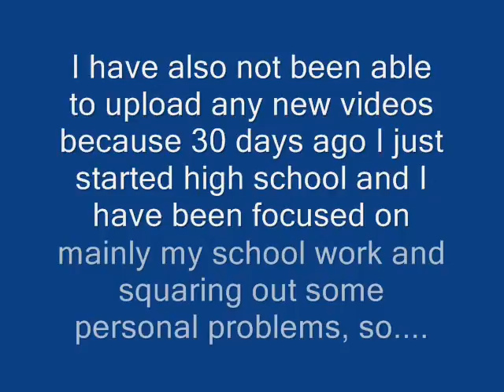new stuff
the next 20 videos will be hopfully bettrt then all the other videos that I have made!